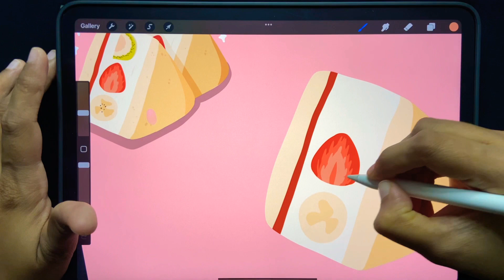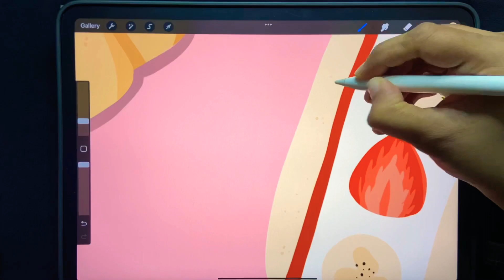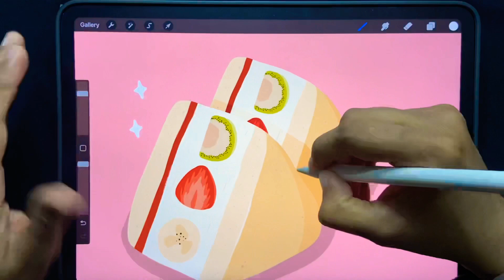A delicious Fruit Sandwich Drawing Tutorial on iPad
Learn how to draw a delicious fruit sandwich cake on your
iPad using Procreate in this easy iPad art tutorial